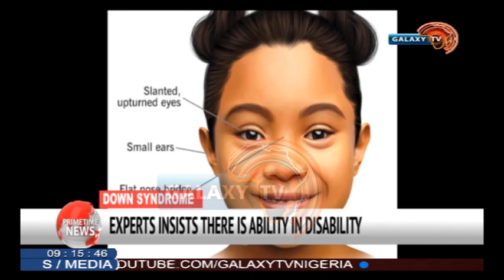EXPERT INSIST THERE IS ABILITY IN DISABILITY